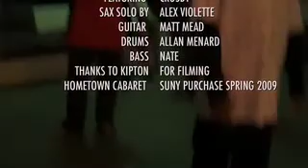MIZ METRO "BODY ROCK" LIVE FEAT. CROSBY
Miz Metro and her band closed SUNY Purchase's HOMETOWN CABARET on Sat May 2, 2009- ending the blow out 3 day music festival. Featuring CROSBY, Sax solo by Alex Violette. Song written by Sean Lewis and Laura O'Reilly.